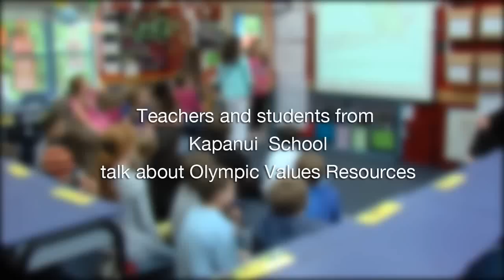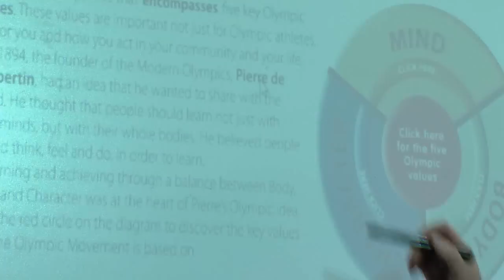Olympic Values education in action at Kapanui School